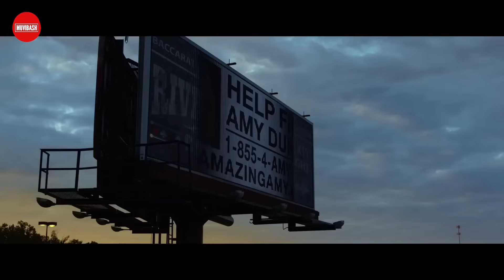Top 10 World's Best Watch Alone Hollywood Movies In Hindi On Netflix & Prime Video (Part - 1)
Watch Top 10 World's Best Watch Alone Hollywood Movies In Hindi On Netflix & Prime Video (Part - 1) | IMDB Ratings  | Muvibash.